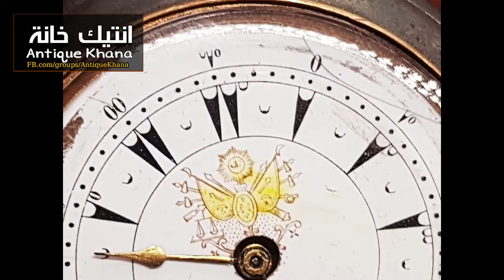ساعة جيب وجهين 2 توقيت عثمانى نادرة Ottoman Pocket Watch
ساعة جيب وجهين 2 توقيت عثمانى نادرة
متوجة بشعار الخلافة العثمانية على احد الوجهيين وعلى الوجه الاخر الخرطوم عاصمة السودان انذاك
ANTIQUE RARE POCKET WATCH OTTOMAN 2 FACE DUAL TIME